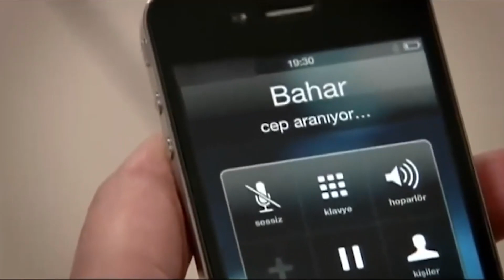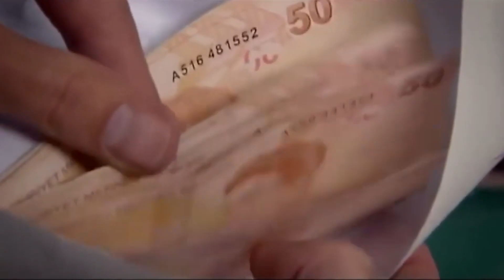Романтический ужин Кемаля и Бахар | Прости меня Турецкий Сериал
Романтический ужин Кемаля и Бахар | Прости меня Турецкий Сериал "ТЫ ПРЕКРАСНО ВЫГЛЯДИШЬ"